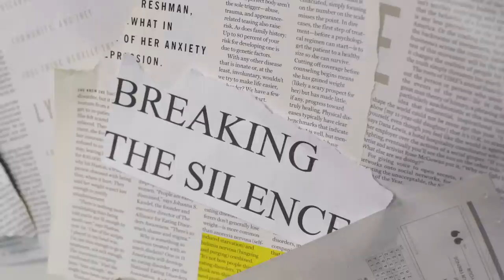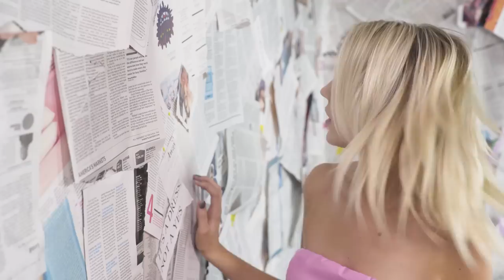Cali Rodi - Party Favor [Official Video]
Cali Rodi Party Favor official music video (C) 2018 Cali Rodi